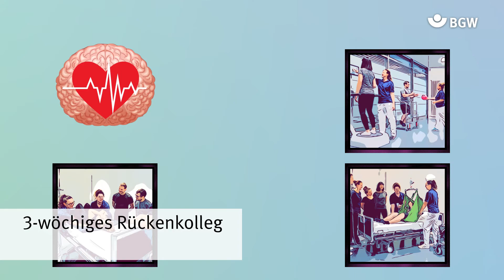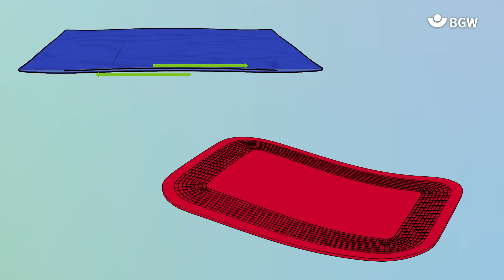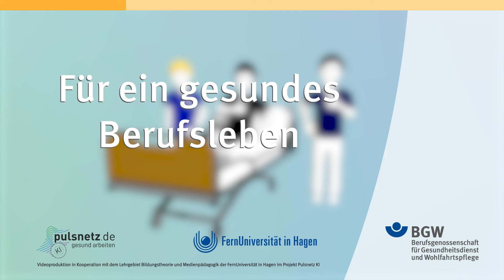Angebotskette Rücken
Sie arbeiten seit einigen Jahren im Gesundheitswesen und stellen erste Beschwerden im unteren Rücken fest? Berufsbedingte Rückenschmerzen müssen nicht sein, ein Berufswechsel deswegen erst recht nicht .

Die BGW kann Ihnen zeigen, wie sich Rückengesundheit und Leistungsfähigkeit und Wohlbefinden in ihrem Berufsleben und Alltag spürbar und nachhaltig verbessern lassen.
Wie das Angebot der BGW aussieht, sehen Sie in diesem Film.